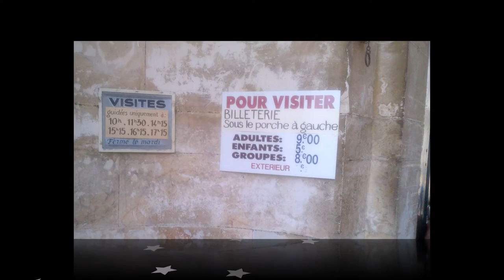2012 Château de Tanlay dans l'yonne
Aux XIIIe et XIVe siècles, la terre de Tanlay et sa forteresse appartiennent à la maison des Courtenay.
Au début du XVIe siècle débute la construction d'un nouveau château, sur les fondations de l'ancienne forteresse. En 1533, Tanlay échoit à Louise de Montmorency, sœur du connétable Anne de Montmorency et veuve du maréchal Gaspard de Coligny. C'est son plus jeune fils, François de Coligny d'Andelot, qui entreprend la construction du grand château, de 1550 à 1568 et le petit château à partir de 1558. Il reçoit pour cela le soutien financier de son frère, Gaspard de Coligny.

Pendant les heures sombres des guerres de religion son frère Gaspard, amiral de Coligny, choisit Tanlay pour réunir les chefs protestants. Louis Ier de Condé y séjourne fréquemment, son château de Noyers étant voisin de Tanlay.

François d'Andelot meurt en 1569, laissant le projet inachevé. Son gendre Jacques Chabot, marquis de Mirebeau et fils de Philippe Chabot, poursuit les travaux avec la Tour de la Ligue, la Tour Coligny et achève le petit château (1610).

Michel Particelli d'Émery
En 1635, la seigneurie passe à Claude Vignier, premier président au Parlement de Metz. En 1642, il revend Tanlay à un proche de Mazarin : le surintendant des finances Michel Particelli d'Émery. Celui-ci charge l'architecte Pierre Le Muet d'achever les travaux. Entre 1642 et 1650, il fait élever l'aile droite du bâtiment, selon un plan symétrique en U qui encadre la cour d'honneur. Il travaille sur les façades du corps de logis principal et sur la décoration des appartements. Face au château, il construit des communs, dans un style classique et régulier. Des travaux importants sont menés dans le parc, afin d'aménager un canal et d'entourer le château par des douves.

Après 1650 le gendre de Particelli, Phelypeaux de la Vrillière recueille Tanlay, qui est érigé en marquisat en sa faveur par Louis XIV en 16711.

En 1704, son petit-fils vend Tanlay à Jean Thévenin, gouverneur de Saint-Denis. Le château appartient encore à ses descendants.